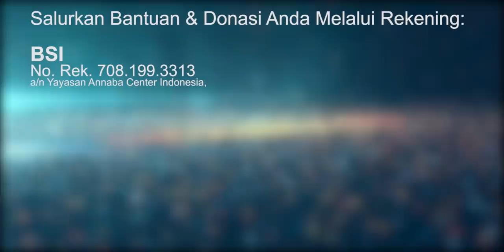Woen Chiap Sen Menganggap islam Bukan Agama. Hingga Akhirnya Bersyahadat